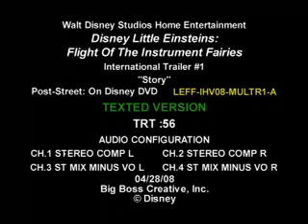小愛因斯坦：音樂仙子童話之旅 Trailer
鳴謝洲立影視有限公司提供該預告片。